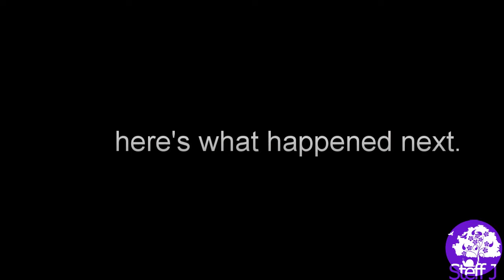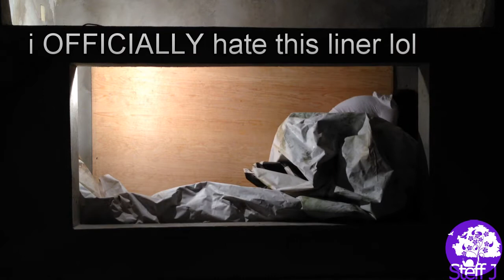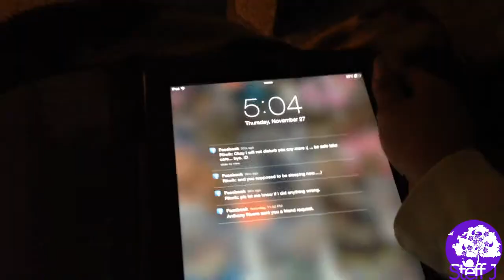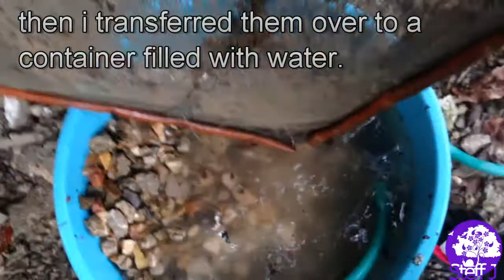set up the turtle indoor winter setup with me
temperatures here drop significantly in the winter months, and since i chose not to hibernate (technically turtles brumate) my turtles, they must come inside for the winter! Every year is different...but here is how their setup looks like for this years winter. hope you guys enjoy!